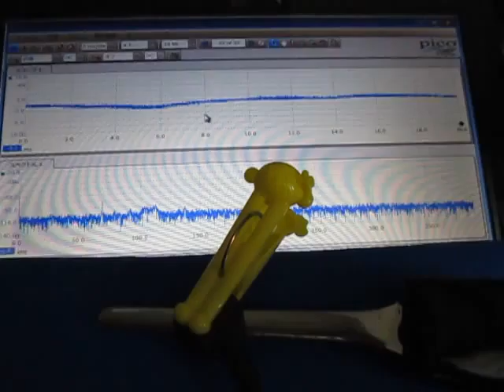超音波テスター（オリジナル超音波プローブ）に関する基礎実験